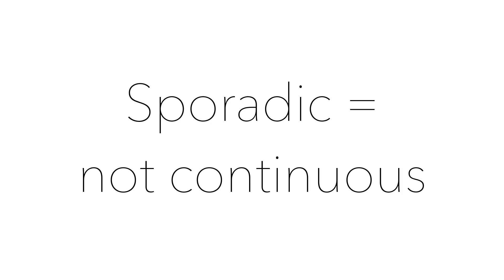Advanced English Vocabulary | Day 21 | Sporadic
Take our 21 day challenge and boost your vocabulary.

We are on a mission to improve your vocabulary.

Each lesson is under 60 seconds and will help you to develop and take your next step in English.

The Teacher:
"Phillip is a qualified native English teacher from London with a desire to expand your vocabulary."